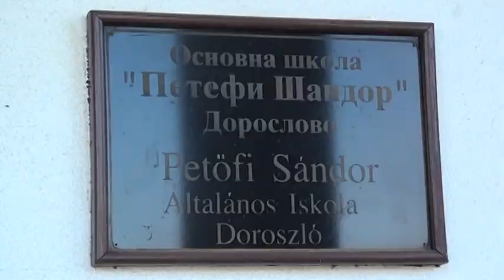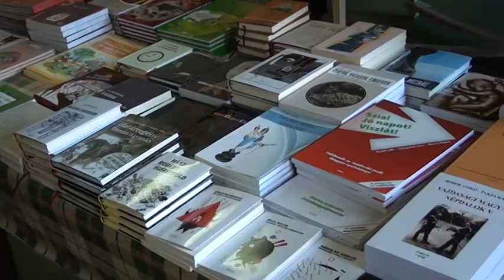2016-11-29 Nyugat-Bácskában járt a Forum könyvbusza